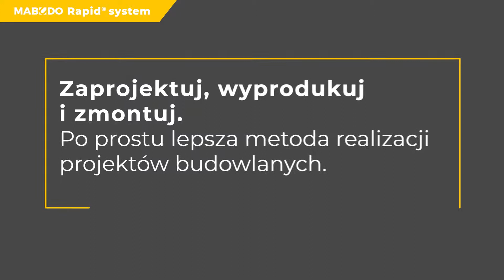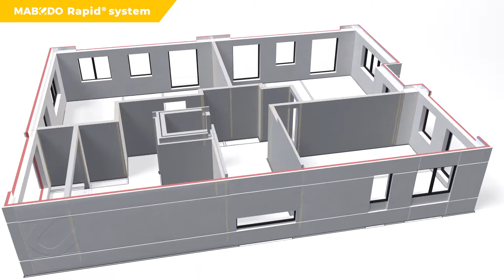MABUDO RAPID® PL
Zaprojektuj, wyprodukuj i zmontuj. Lepsza metoda realizacji projektów budowlanych.
Przyspiesza wykonanie stanu surowego, poprzez produkcję elementów budynku w fabryce i ich montaż na budowie.